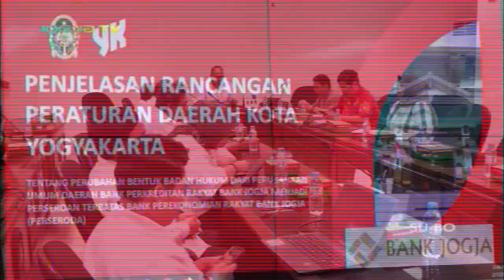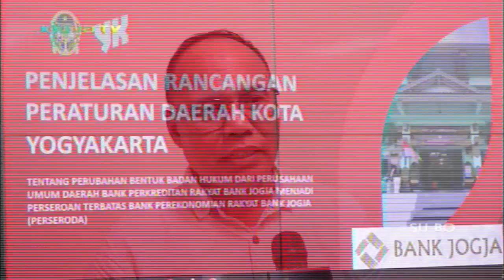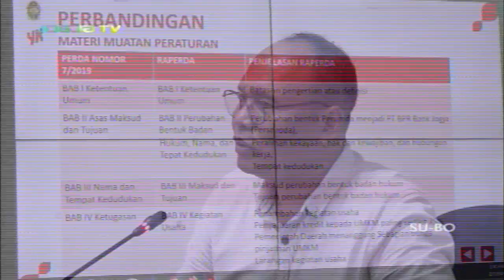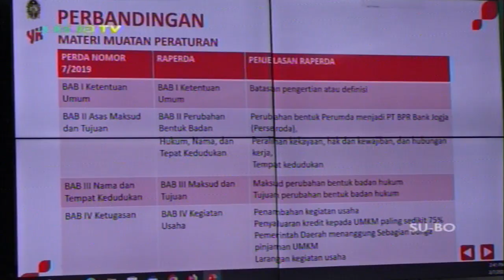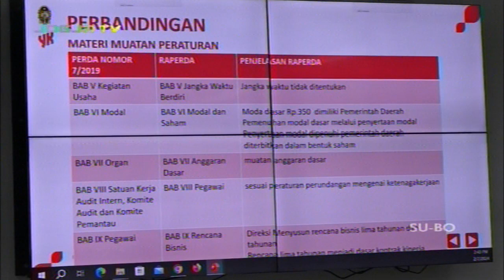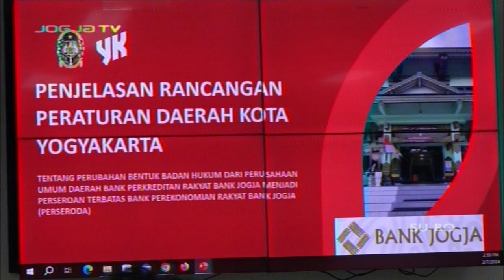EXPOSE | RAPERDA PEMBAHASAN PERUBAHAN BADAN HUKUM BPR BANK JOGJA | JUMAT 09 February 2024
Jogja tv - EXPOSE -

1. Berita Seputar Jogja, Senin - Minggu,   : Pukul 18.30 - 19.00 WIB.
2. Klinong-Klinong Campursari    : Kamis 19.30 WIB
3. Bincang Hari Ini
4. Dokter Kita